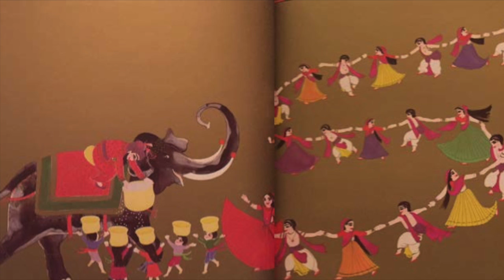One Grain of Rice: Exponential Growth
Mr. Richards/ Adv. Algebra 2/ White 4
Exponential Growth Project
Created by Sylvia Goodman and Madeline Wainwright
All Artwork by Demi in "A Single Grain of Rice"